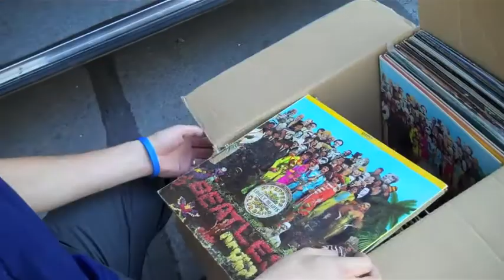Umphrey's McGee (Jake) Record Store Day 2011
Come out and support your local record store Saturday, April 16th